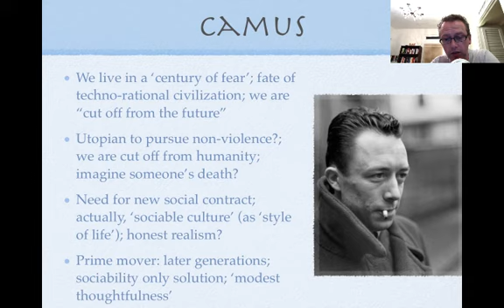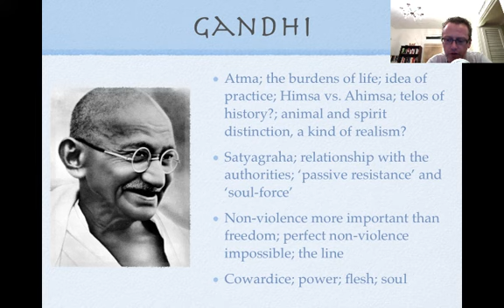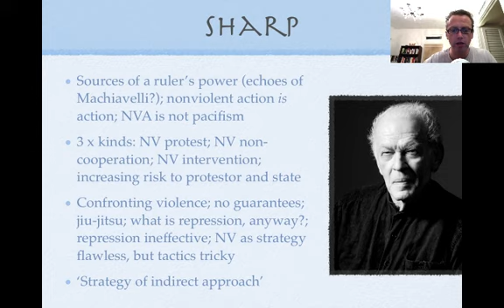pols 3520 Week 11 - Nonviolence (II)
Table of Contents:

00:00 - Peace Studies
03:18 - Camus
13:13 - Gandhi
29:32 - Sharp